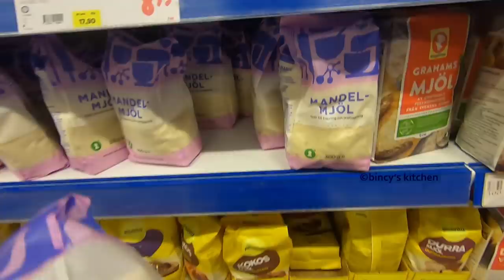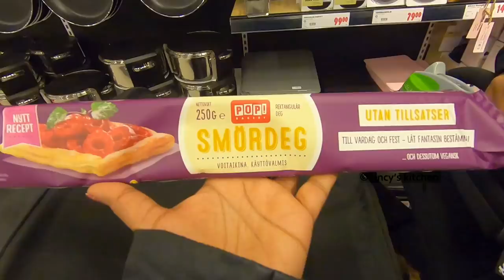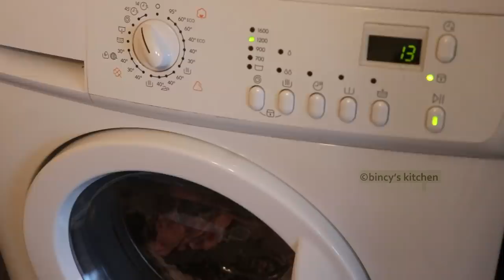എന്റെ ഒരു ദിവസം | A busy day in my life | Bincy Vlogs | Turkey Cleaning | Kids Recipes | Grocery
A busy Day in My Life | Keto Diet Menu | Kids Recipes | Working Mom | Sweden Vlogs in Malayalam

only and should NOT be considered as professional advice.I am not a licensed or a medical practitioner.
So always consult professional help.The content published on this channel is based on my experience
which is protected under copyright law.